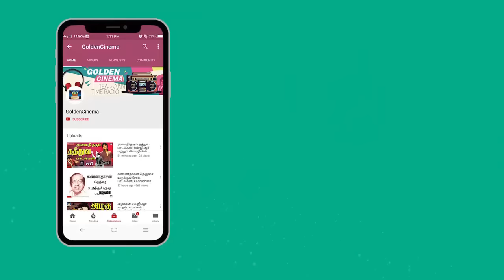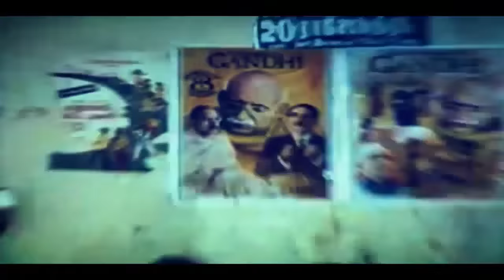அனல்பறக்கும் தாறுமாறான குத்து பாடல்கள் | 80s Tamil Folk Songs | Folk Hits | Kuthu Padalgal 80s.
3Folk

00:09 - மாமி சிரிச்ச மல்கோவா
04:18 - மாலை மயங்கிருச்சே
08:21 - தண்ணி தொட்டி தேடிவந்த கன்னுக்குட்டி
12:30 - பம்பாய் சிட்டி சுக்கா
17:08 - அட கொப்பமவனே அட கொப்பமவனே
20:53 - நோட்டம் கொண்ட ராசாவே
25:04 - நான் சிரித்தால் தீபாவளி
29:41 - சங்கீதத்தை வளர்க்க வேணாம்
34:34 - ஆட்டோ ராணி அழகு
39:22 - ஆத்தாங்கரை தோப்புக்குள்
43:30 - தோட்ட சிவிங்கி போல
48:25 - வாங்க வாங்க அண்ணாச்சி
52:15 - நாலாம் கிழமை சந்தான
58:21 - அடுத்தவன் சொத்தை அமுக்க நெனச்சவன்
1:02:26 - அட்ரா ராமா அட்ரா ராமா
1:06:31 - ஆசையென்ன ஆசை அம்மா
1:10:05 - குஞ்சுதான் குஞ்சுதான்

Movies
ShortFilms
Special Programs
Events
Movie News

Winner Videos.